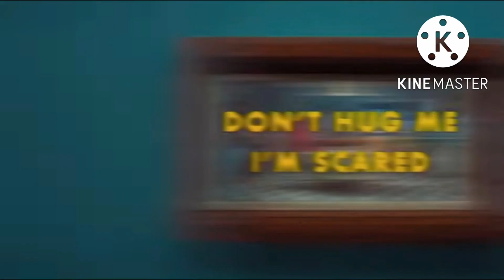Don’t Hug Me I’m Scared TV Series Intro (Extended version)